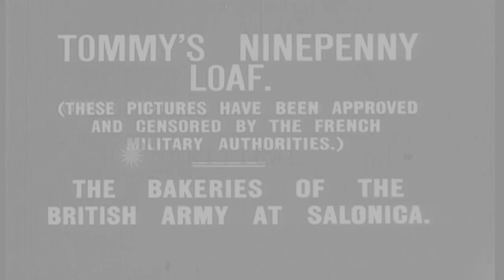British troops bake bread at their camp in Salonika, Greece, during World War I HD Stock Footage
British troops bake bread at their camp in Salonika, Greece, during World War I

British troops of the The 11th (Service) Battalion Cameronians (Scottish Rifles) remove sacks of flour from canvas-covered stack, and take them to a field bakery at Salonika, Greece, during World War 1. Soldiers carry loaves of bread from a building to outdoor stone ovens for baking. Bakers use long poles to pull baking pans from the ovens and soldiers collect them. Loaves of bread being taken from a steel oven. (Some clothes seen drying atop the oven.) Soldiers carry a large wooden board filled with bread loaves, into a mess tent. Sacks of bread being taken from a tent and loaded into a wagon for transport to other parts of the camp. Location: Salonika Greece. Date:  1915.

57,000+ broadcast-quality historic clips for immediate download.